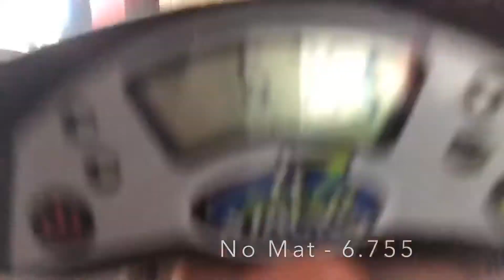Stacking in different places!